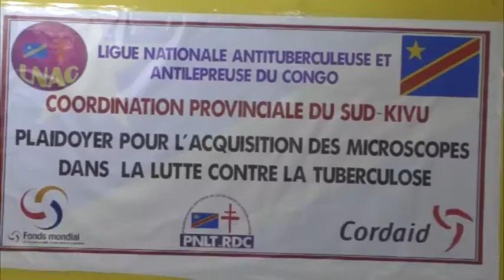SUD-KIVU LUTTE CONTRE LA TUBERCULOSE PLAIDOYER AUPRÈS DE DÉCIDEURS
LA LIGUE NATIONALE ANTITUBERCULEUSE ET ANTI LÉPREUSE DU CONGO ( L N A C ) PLAIDE POUR LA PRISE EN CHARGE DES MALADES ET L’ÉQUIPEMENT DES STRUCTURES SANITAIRES